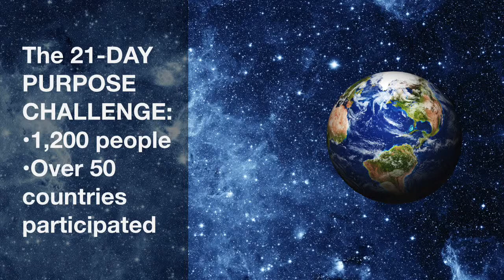The Purpose Revolution - Crowdfunding Video by Brick House Media Co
Brick House Media Co Custom Multimedia Services for professionals and businesses.

In November 2015, we helped Planet Purpose launch the Purpose Revolution on Indiegogo crowdfunding campaign.  The online pitch video for funding campaigns is massive, and this campaign hit 47% in the first 2 days of the campaign... we like to think all due to this video!